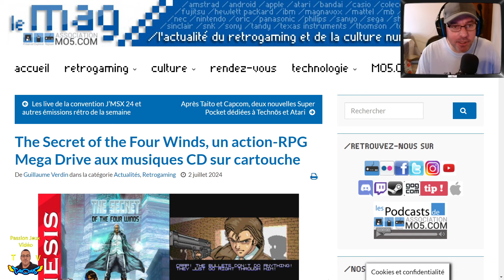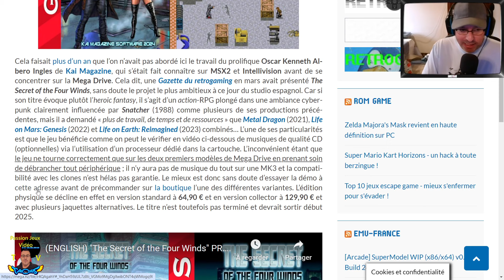MegaDrive / Genesis - Découvrez la démo de The Secret Of The Four Winds (Kai Magazine - 2024)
Kai Magazine vient de sortir une démo jouable de leur prochain jeu : The Secret Of The Four Winds, un action-RPG teinté de cyberpunk de très haute qualité pour la machine, avec notament une introduction au petit oignons :-)

➡️ Si tu as aimé cette vidéo lâche un like, fait vivre la chaîne en partageant et/ou en t'y abonnant et active la clôche pour ne rien rater 😉
(Tu peux aussi faire un don à la chaîne via le "Super Thanks" en forme de cœur en dessous de la vidéo si tu veut me soutenir)